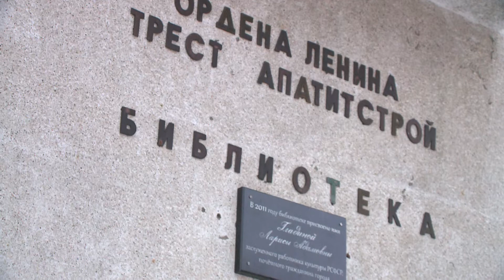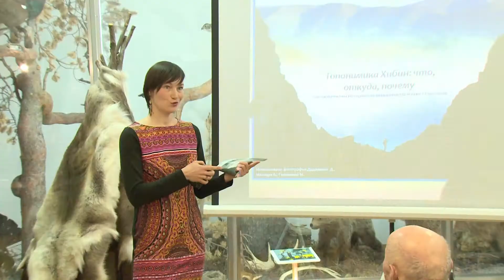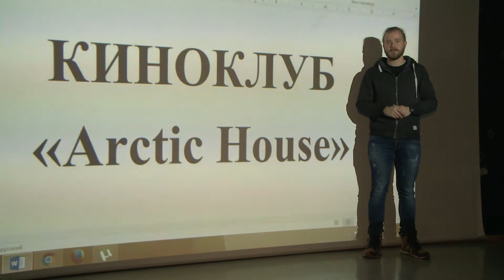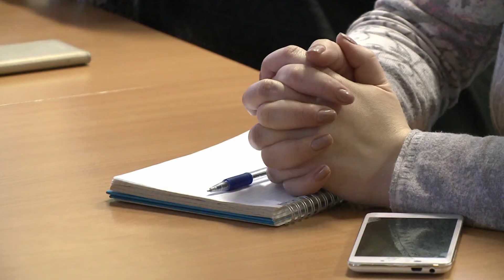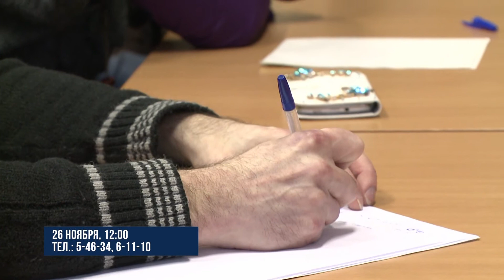Гид по выходным от 17 ноября 2017